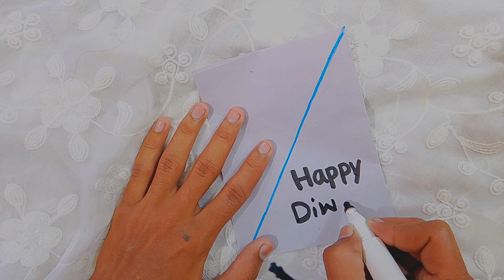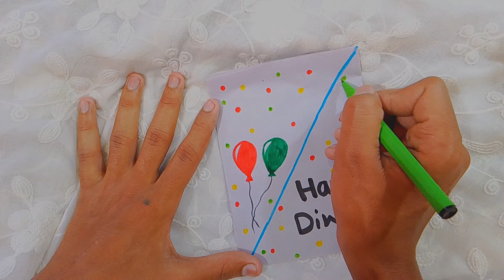Easy & Beautiful White Paper Diwali Card Making Diy Diwali Greeting Card | Handmade Diwali Card 2024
Hello friends

Welcome to Ali raza Art and Craft

In this video we will learn how to make quick simple and easy beautiful Handmade greeting card or gift for Diwali.

To make this diwalicardmaking you will need
1.white sheet
3.sketch pen